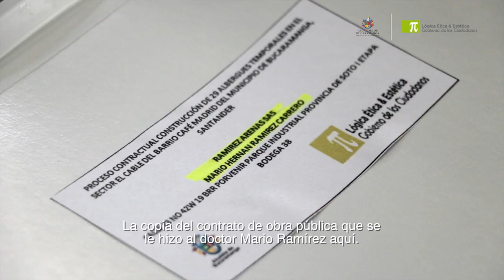21 de marzo: Inicio de obras de albergues temporales